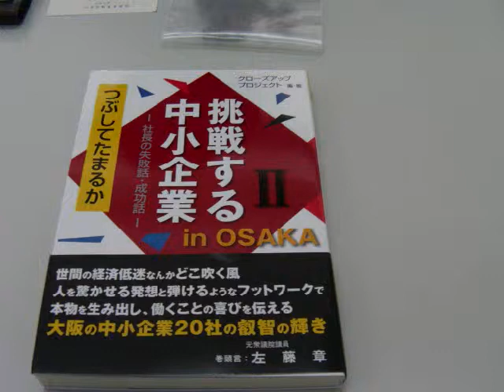（株）大善 中村静雄社長 中村圭志取締役に聞く 関谷一雄.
Kiss-FM　毎週日曜日　21時～　バンディーズWhat's Going On（出演　バンディ石田）内人気コーナー　関谷一雄、クローズアッププロジェクト（出演　関谷一雄、新堂彩これは　シリーズ番外編　クローズアップインタビューです 今回はパーツフィーダーは生産ラインの生命！知と技で創る大善のパーツフィーダー　１９７３年創業　生産ラインの　効率と安全　を考え続けてきた　株式会社大善の　代表取締役中村静雄社長と　取締役　中村圭志さんに
熱い思いを聞きました